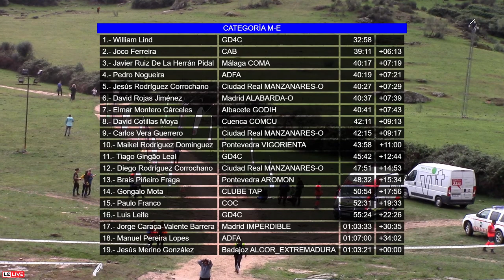🔴 Domingo - Distancia Media - XXVII Copa de los Países Latinos de Orientación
Emisión en directo de la prueba de Distancia Media de la XXVI Copa de los Países Latinos (WRE) - Campeonato Ibérico Femenino, puntuable para la Liga Española de Orientación a Pie 2021, en Jerez de los Caballeros (Badajoz).